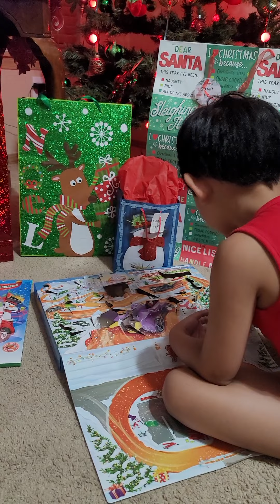Dec.17-25 Advent Calendar